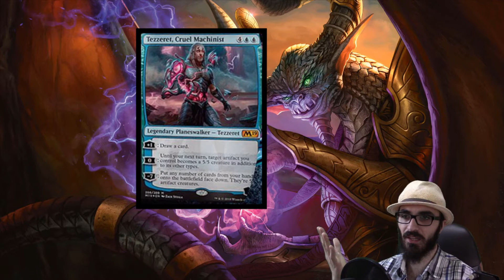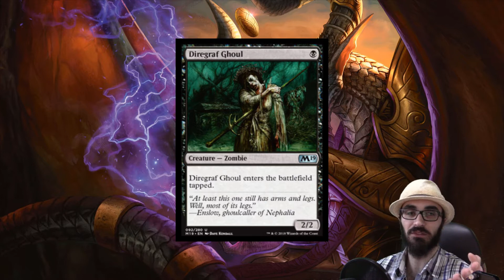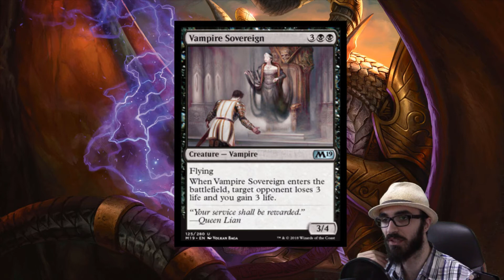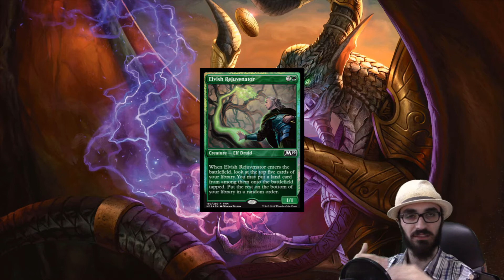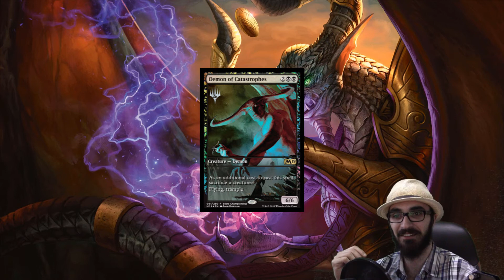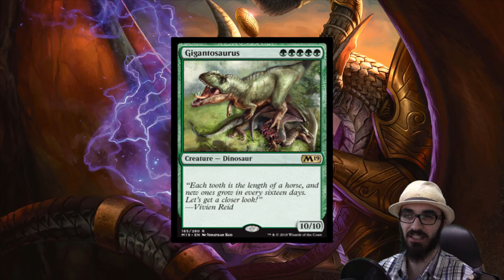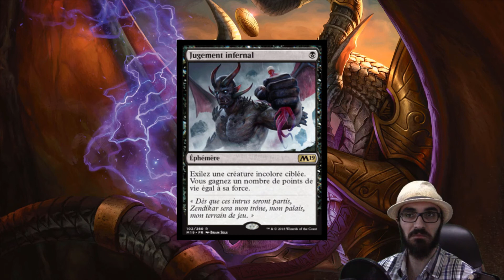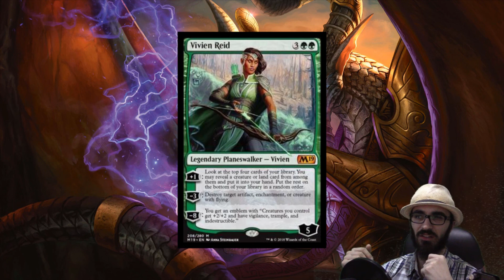Core set 2019 spoilers !!!! (13/06/2018) Vivian Reid, Liliana, Tezzeret and much more !!!!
hello everyone !!!

today we are starting the spoiler season for core set 2019, with some spicy walkers and some cool creatures.
I'm Exelsius Maximus and this is ExMaximusTV!!!

I'm a recent Twitch streamer/ Youtuber and both my chanels are dedicated to MTGArena. I fell in love with the game as soon as I knew that it was going to be released, so I decided that I would start to share this amazing game with everyone of you.
Since I began to play the game 15 years ago, it has given me a lot of great friends and moments, so now it`s time to give it back !!!